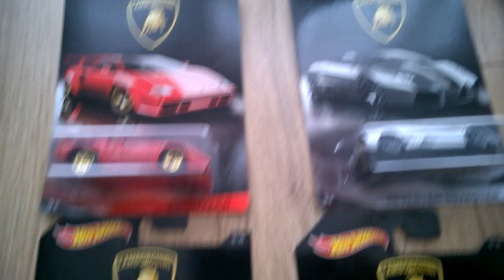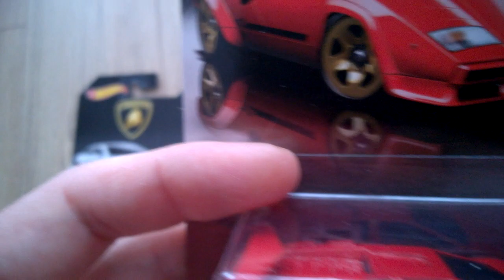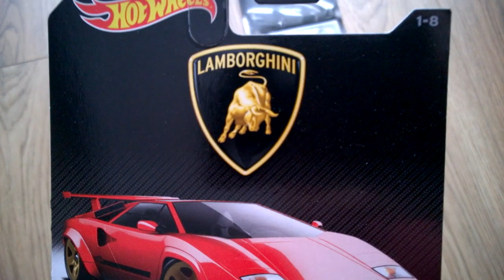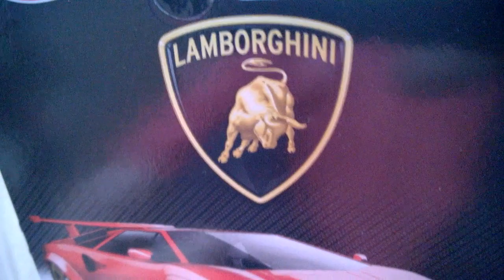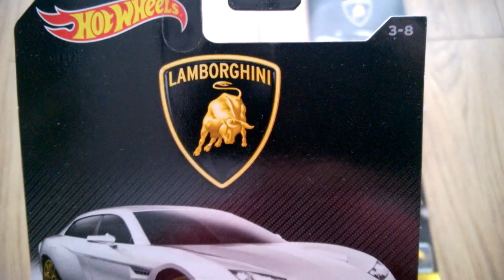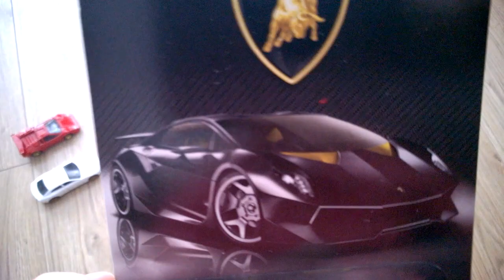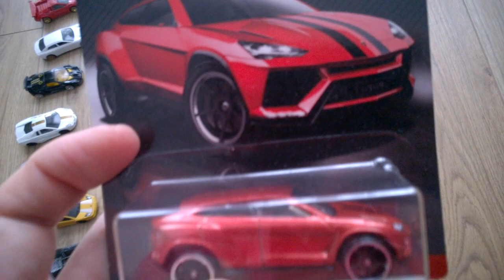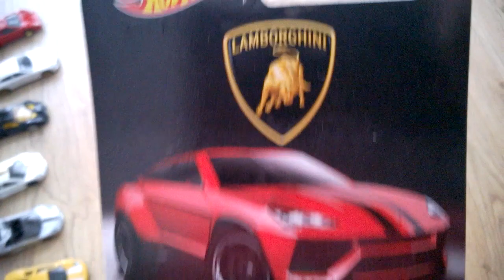despachetare seria Lamborghini - hotwheels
Lamborghini Countach
Lamborghini Estoque
Lamborghini Sesto Elemento
Lamborghini Reventon
Lamborghini Reventon Roadster
Lamborghini Murcielago
Lamborghini Aventador
Lamborghini Urus